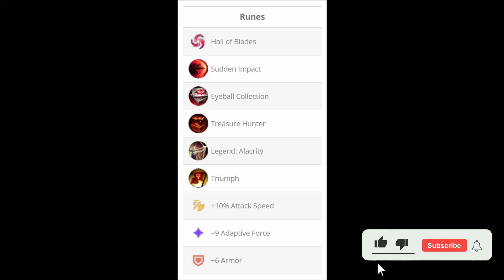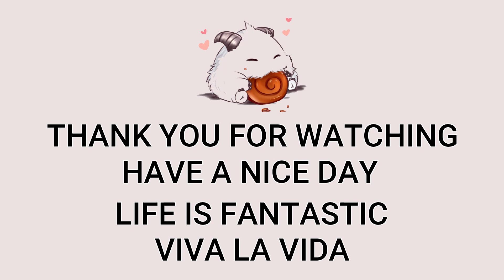Master Yi Mid VS Anivia | KR Diamond Patch 13.17